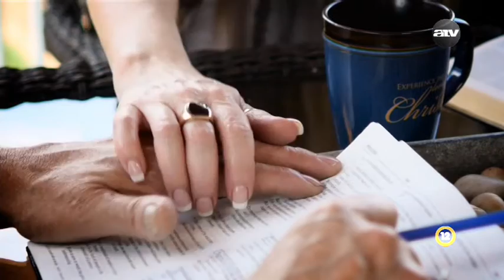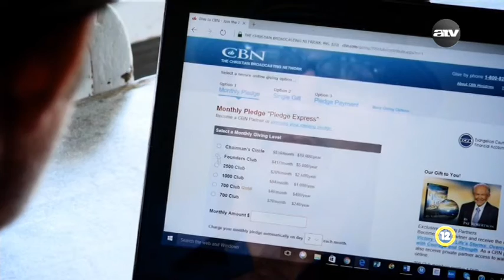Jon Richards - Segítség és adakozás